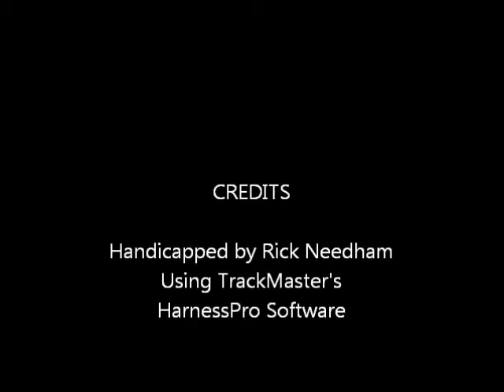Race #1 - Yonkers - 3/20/2015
Race #1 - Yonkers Raceway - Friday, March 20, 2015 + bonus longshots